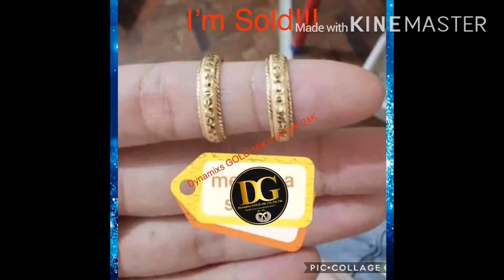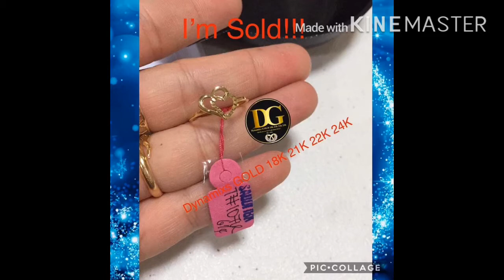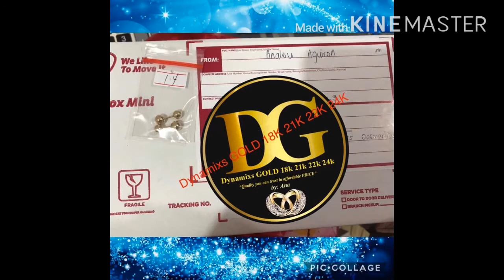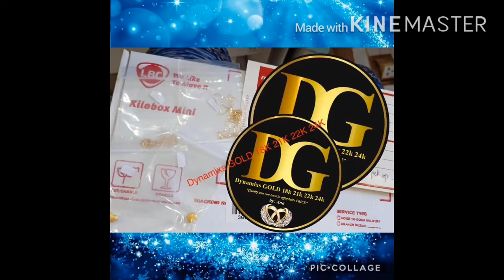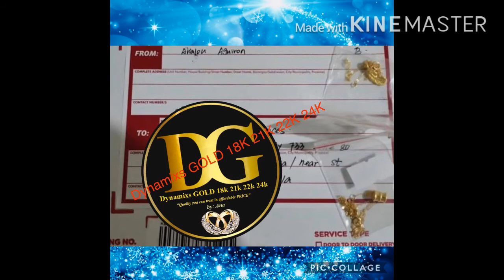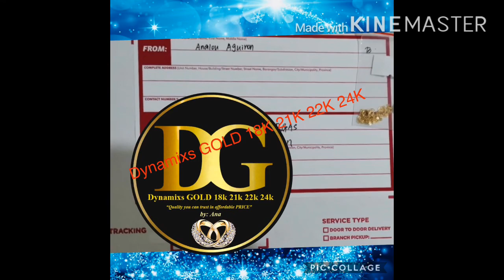Proof of Transactions #8 Sold Jewelries @ Dynamixs GOLD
Interested buyers/resellers PLEASE READ FIRST💐

FB Page: Dynamixs GOLD 18K 21K 22K 24K

Thank you for trusting & buying online @ Dynamixs GOLD 18K 21K 22K 24K💫💫💫

⭐️We only sell online✍️🤳
⭐️Since we have lots of resellers nationwide, please bear  with us if the items are no longer available.
⭐️No reservation without downpayment

If you are doubt🤔. Kindly click the link for proof of  our transactions: